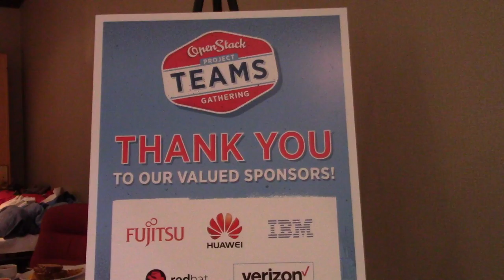Thanks to the sponsors: OpenStack PTG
A brief thank you to the sponsors of the OpenStack PTG